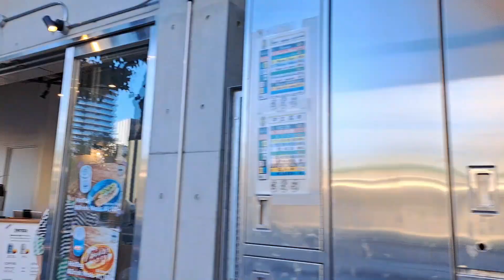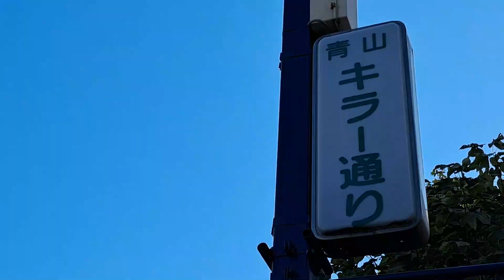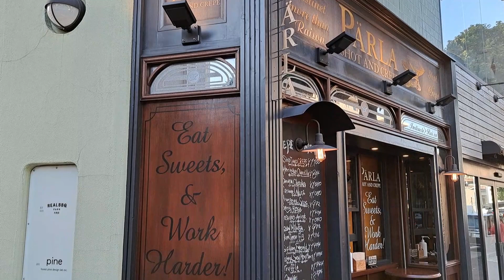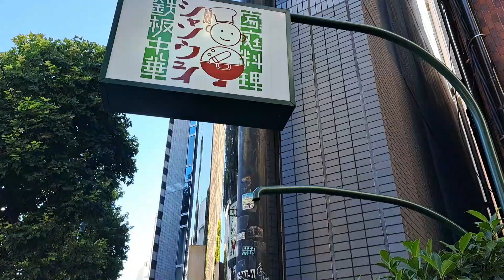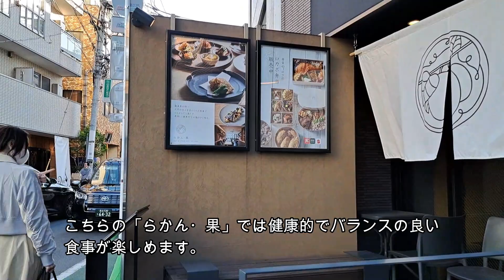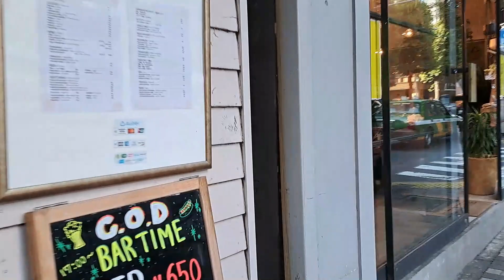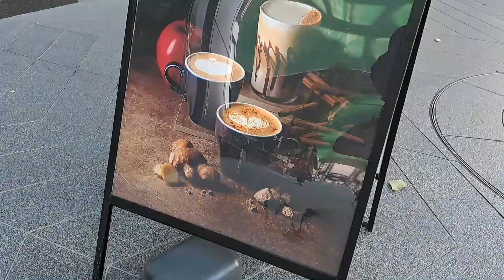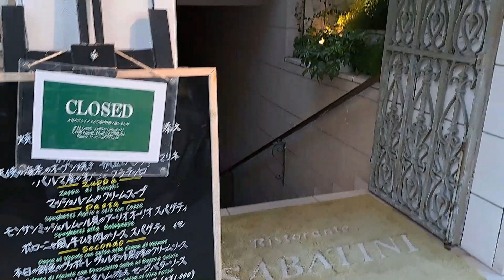【東京 外苑西通り（青山キラー通り）国立競技場～外苑前駅へ散歩】【Tokyo Walk from National Stadium to Gaienmae Station】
外苑西通り（青山キラー通り）に沿って国立競技場から外苑前駅まで散歩しました。

00:00 国立競技場
00:53 ホープ軒
01:49 久保田スラッガー
02:28 仙寿院交差点
03:06 Tirioir
03:37 PARLA
05:13 原宿陸橋
06:19 神宮前3丁目交差点
08:20 ワタリウム美術館
09:11 WORLD BREAKFAST ALLDAY
12:00 南青山3丁目交差点
12:15 旧ベルコモンズのビル